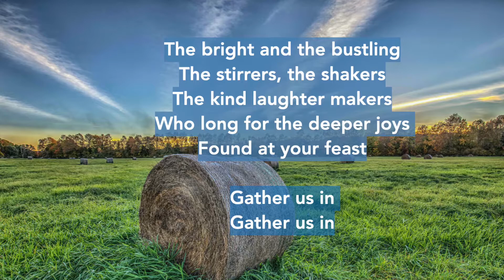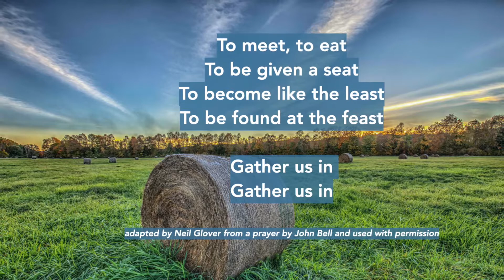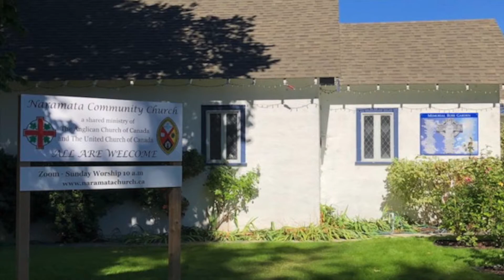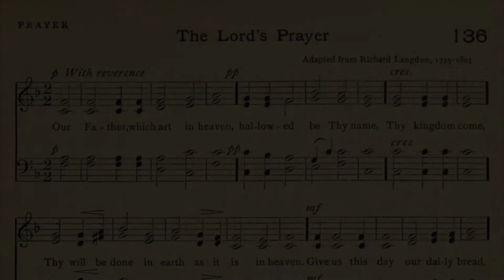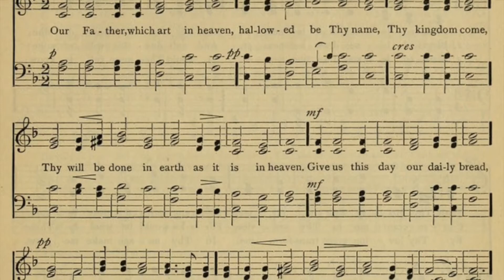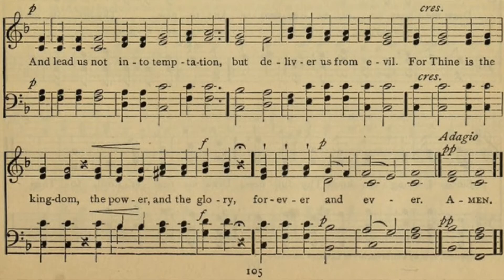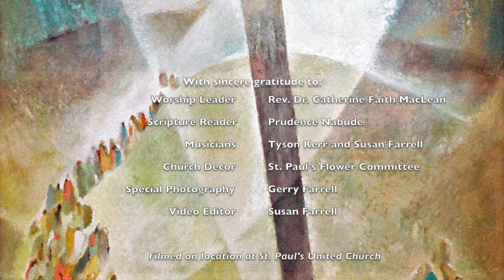Thanksgiving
We have One License permission (A-727939) to present the music in this video.